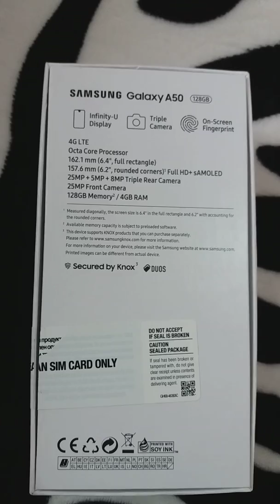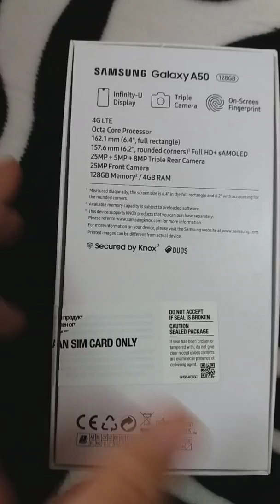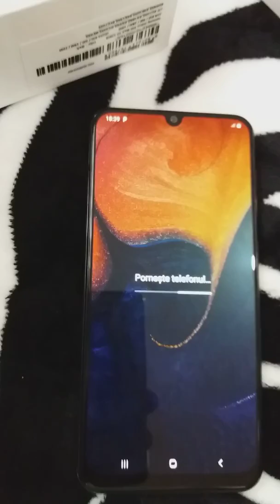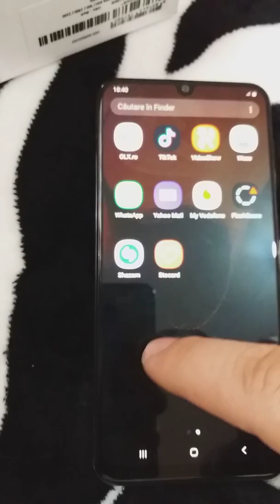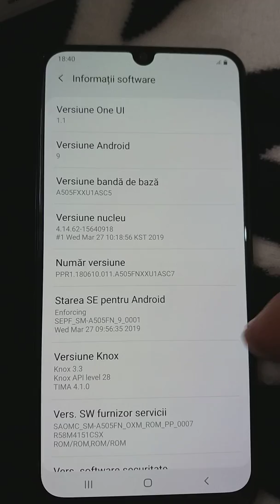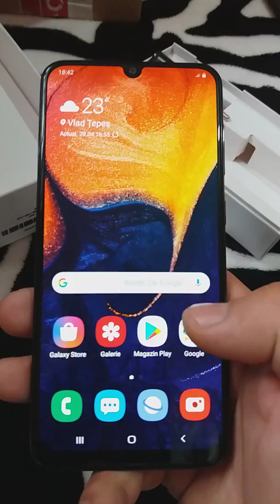Samsung Galaxy A50 (Unboxing & Review)